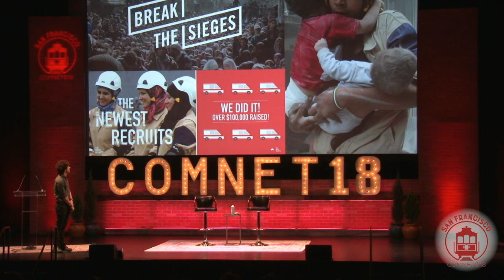Storytelling for Empire - A Recap of Jeremy Heiman's (Purpose) Failed White Helmets Campaign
John Pilger, May 25, 2017: The White Helmets Are A "Complete Propaganda Construct"

ComNet18 Keynote, October 12, 2018: "Jeremy Heimans, Co-Founder and CEO of Purpose and Henry Timms, Executive Director of 92nd Street Y spoke about “new power” frameworks and how social good communicators can leverage this way of thinking."

September 17, 2014: SYRIA: Avaaz, Purpose & the Art of Selling Hate for Empire:

October 23, 2015: Syria’s White Helmets: War by Way of Deception – Part I:

August 10, 2018: Decision to bring White Helmets to Canada dangerous and criminal:

January 7, 2019: The Defeat of the Largest Terrorist Army on Earth:

"The Syrian Arab Army had confiscated such huge quantities of explosives, it cannot contain and has to destroy it by big explosions, it’s announcing through media almost daily. Now the SAA is facing another difficult task to dispose these massive quantities and thousands of tons and mountains of explosives which were with the terrorists, this equals what the Americans confiscated from the Iraqi Army upon the fall of Baghdad."